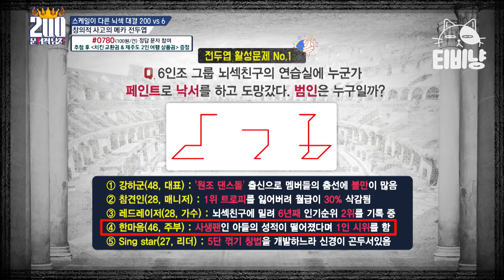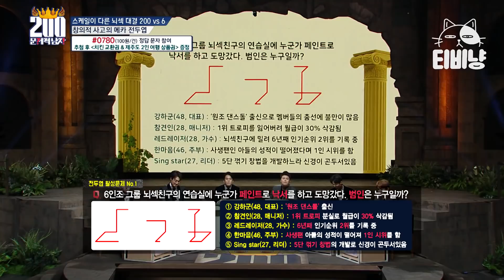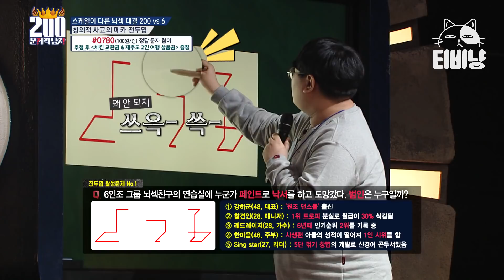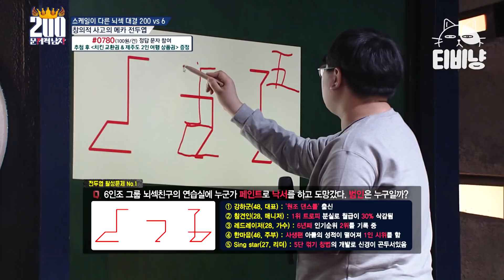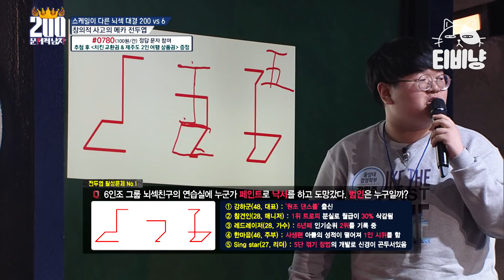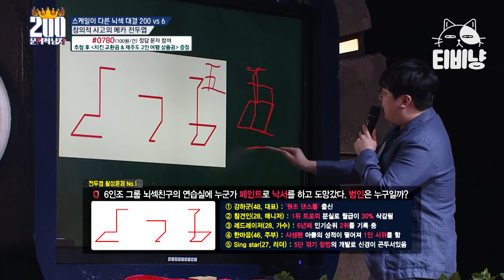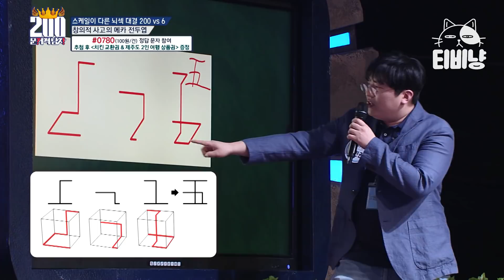[티비냥] ⏳창의적 사고 문제⏳ 낙서가 뜻을 파악하여 범인을 찾아라! (feat. 발동 걸린 만점자들의 뇌 풀기) | 문제적남자 190325